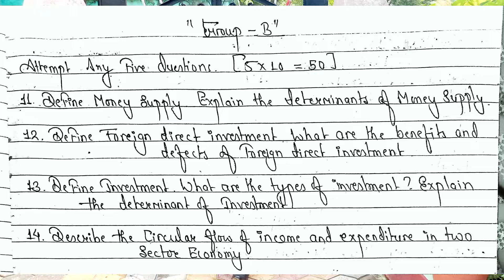"SET - B"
- TU Based Exam Question Practice.
- All Syallbus Discuss.
- Past Paper Discuss.
- Effective Notes Provide.
- Easy way to crack exam.
- Additional Questions Practice.
- Exam Contain Discuss.
- Question Bank Provide.